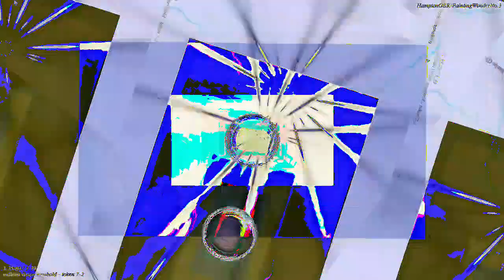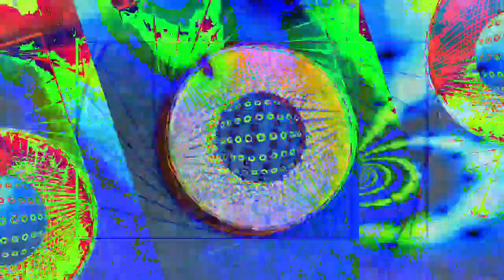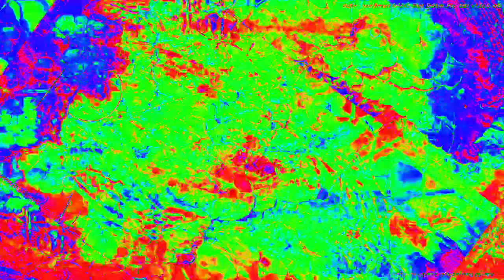Movie 23 02 06 05h30m48s 33:33 video mixes with new audio levels changing parameter settings